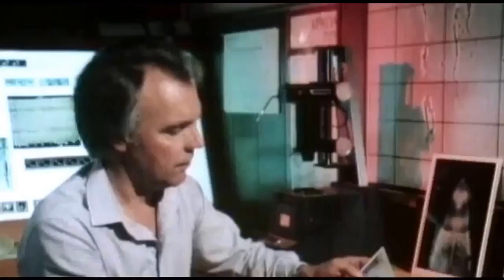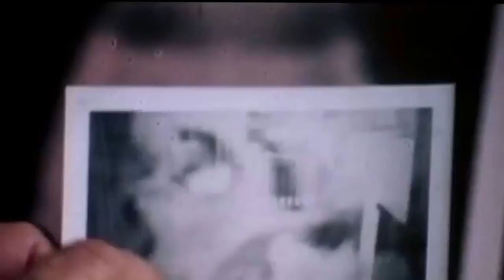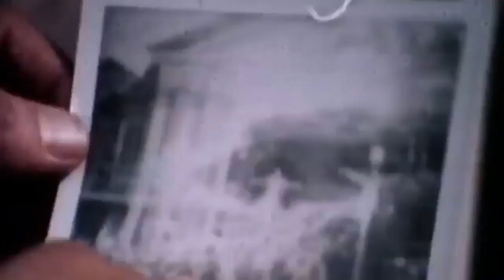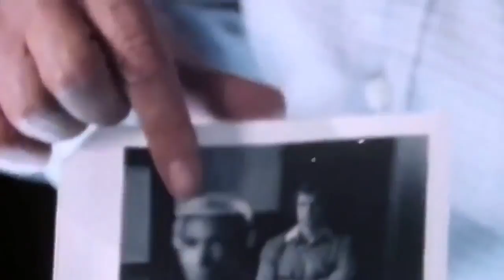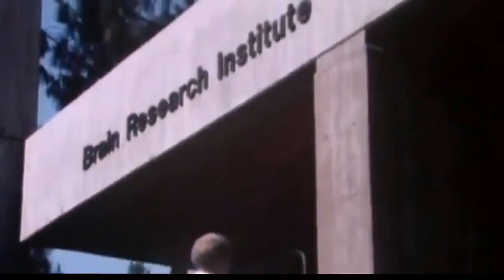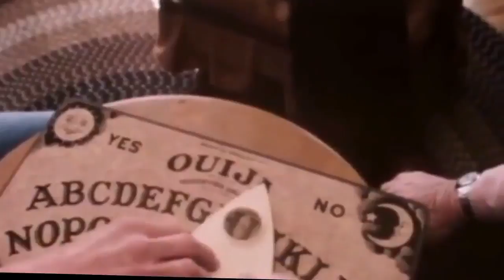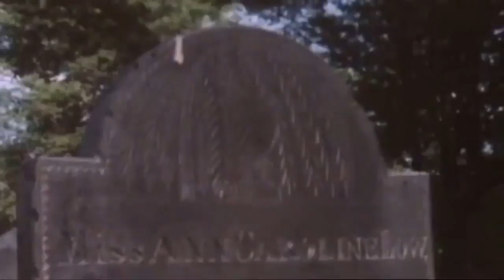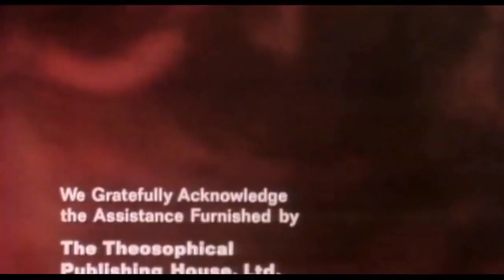Chilling Evidence of Ghosts Captured In Photographs Documentary